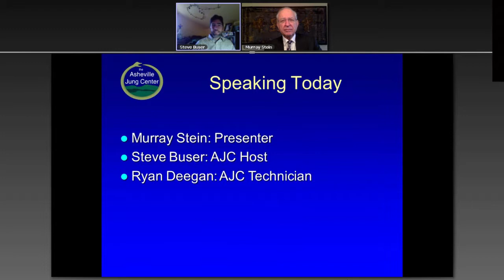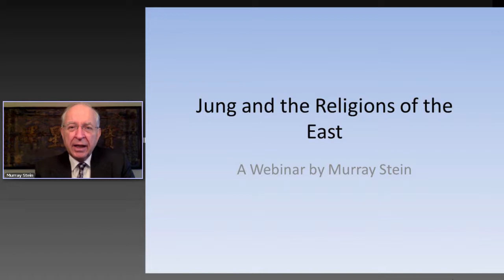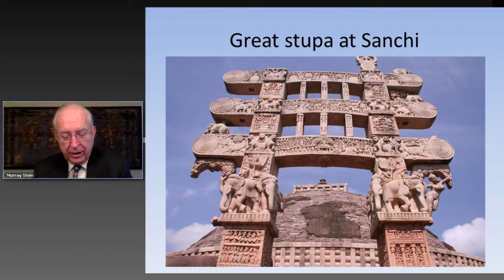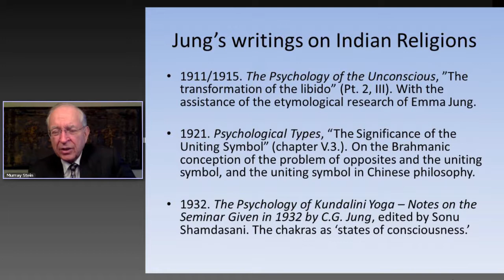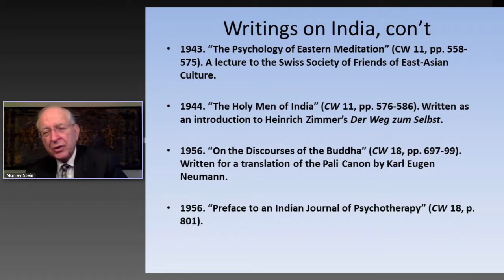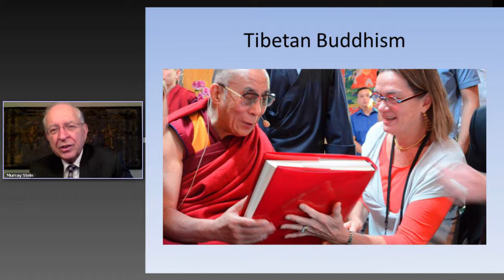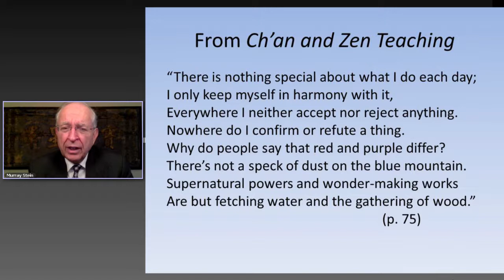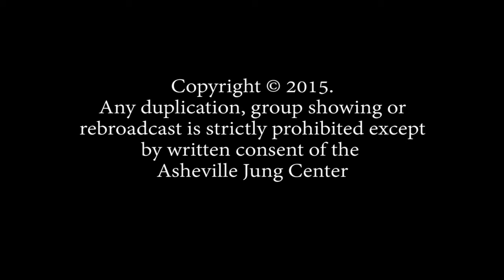Jung and the World Religions 3 Jung on the Religions of the East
This is the third installment in our Jung and the World Religions seminar series where Murray Stein talks about Jung an the Religions of the East.